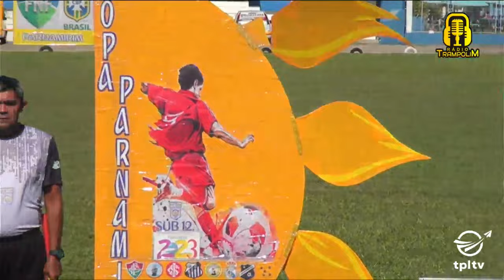AO VIVO - Santos x Internacional - 3 Play Off - Copa Cidade de Parnamirim Sub 12 - 24/03/2024